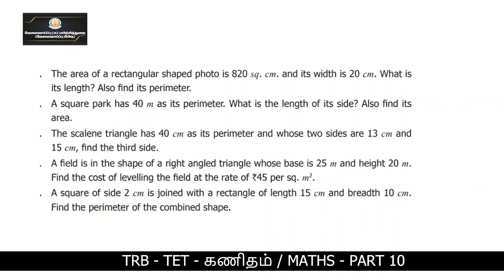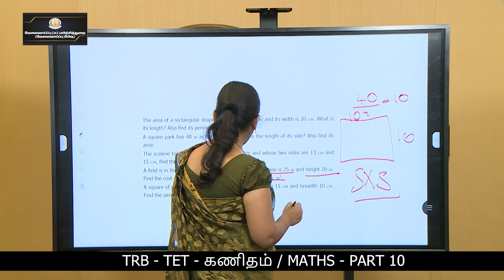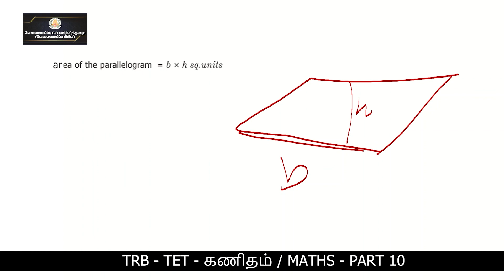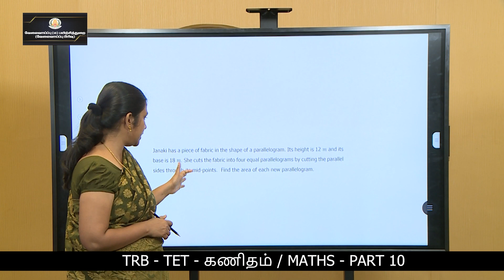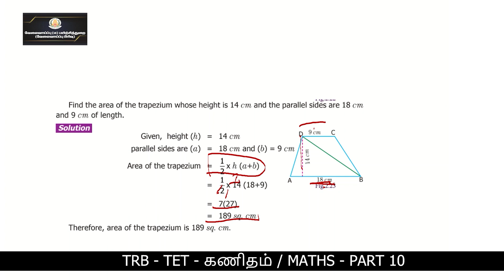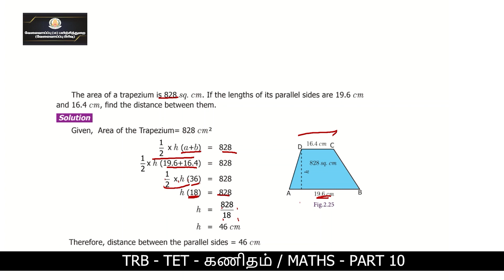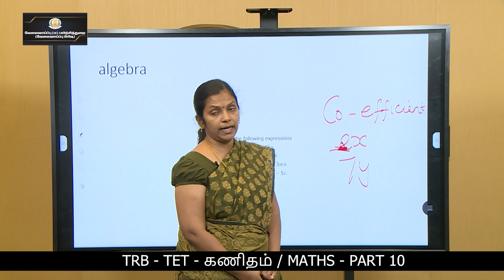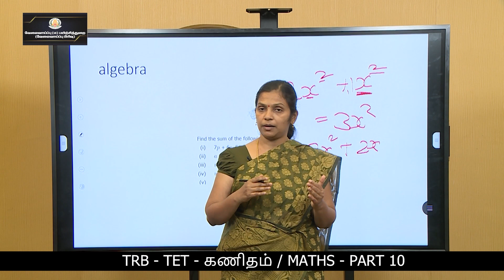KALVI TV | TRB_TET | MATHS - PART - 10 | Ms. R. BALAPRIYA